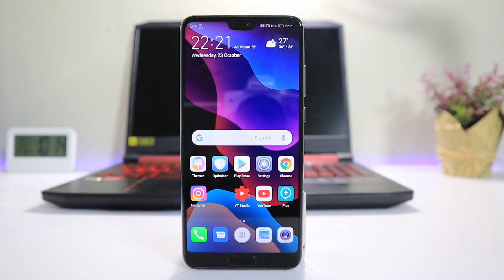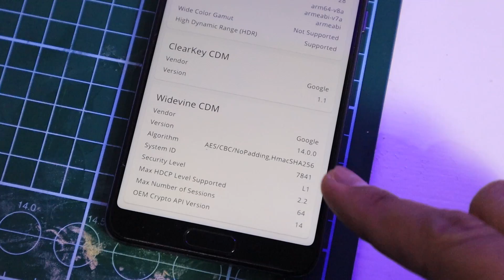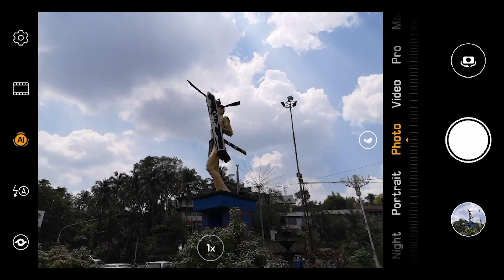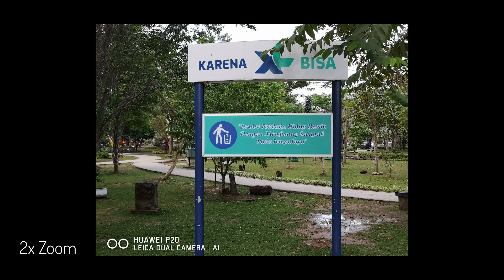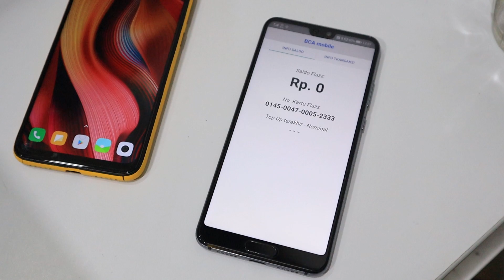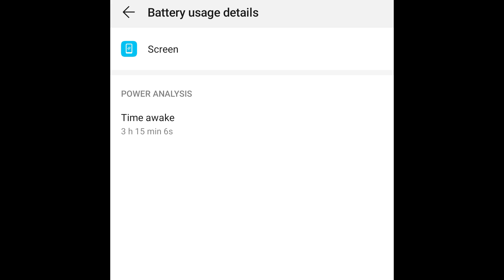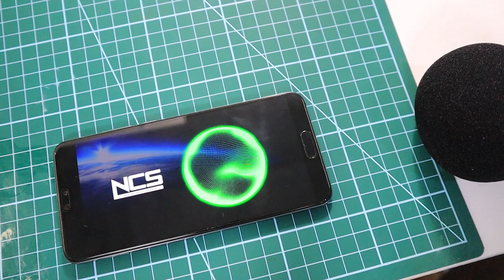Harganya Tinggal 3Jutaan. REMAS eps 3. Wajib Nonton Sebelum Beli Huawei P20 di 2019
Mau beli huawei P20 ditahun 2019? Coba nonton dulu video ini :)

Kalian juga bisa belanja di E-Commerce Indonesia  melalui link ini, caranya tinggal masukkan kata kunci sesuai produk yang kalian cari:

Softbox : DIY